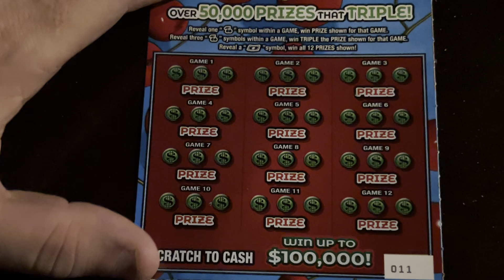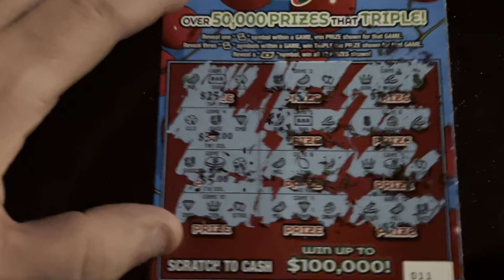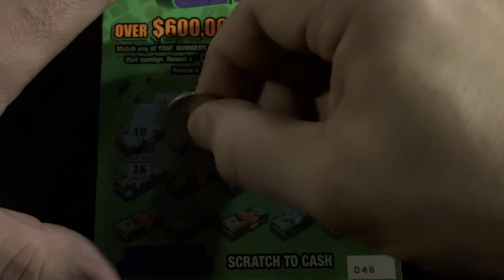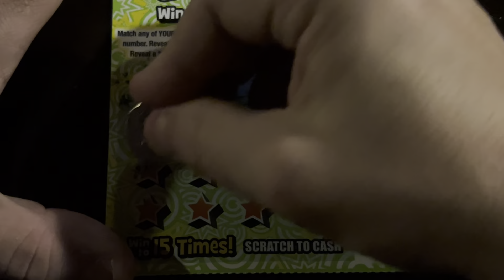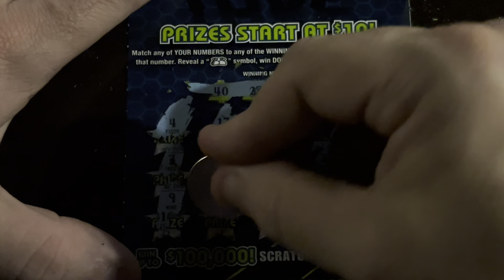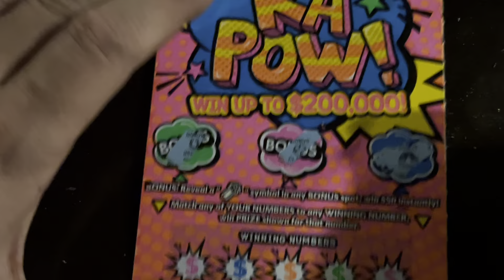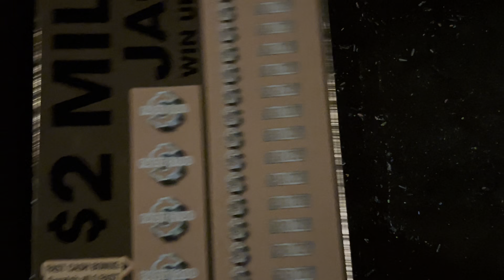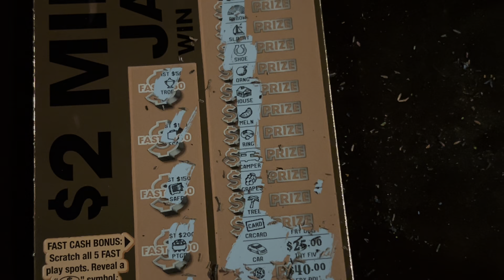I Dare You to Watch These Awesome Lottery tickets!